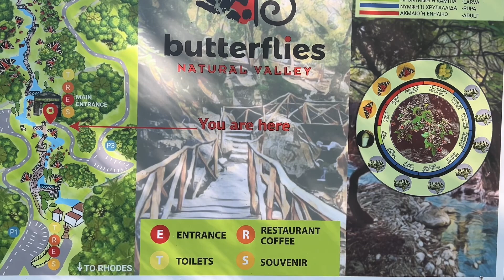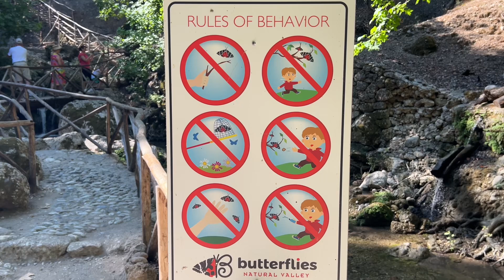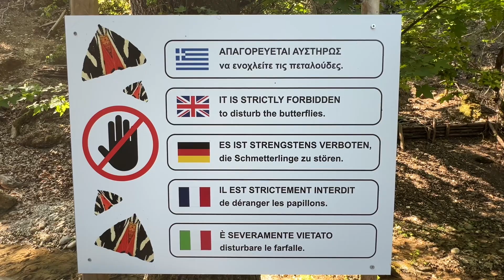Η κοιλάδα των πεταλούδων στη Ρόδο